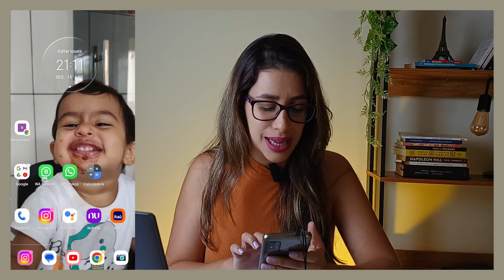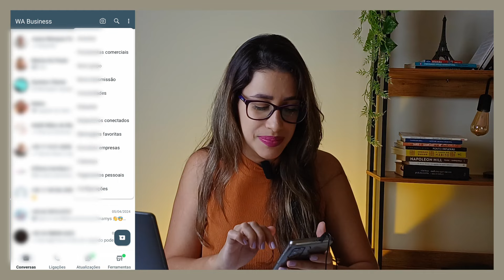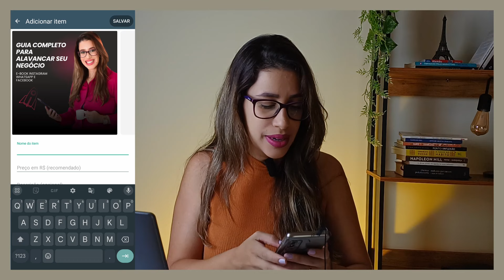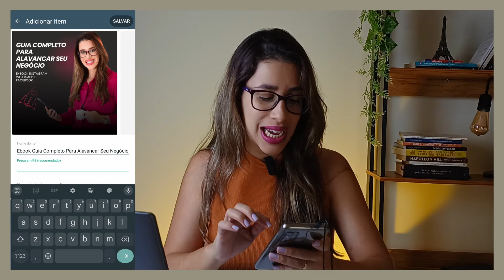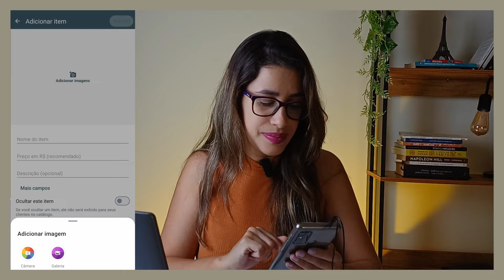Como Criar Um Catálogo de Produtos No WhatsApp Para Sua Empresa VENDER MUITO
Nesse vídeo vou compartilhar um guia completo sobre Como Criar Um Catálogo de Produtos No WhatsApp Para Sua Empresa VENDER MUITO

🟣Transforme seu negócio estagnado em uma máquina de vendas com o Projeto Agenda Lotada

🔥 LIVROS QUE RECOMENDO:

➤ As Armas da Persuasão: Domine a arte de influenciar pessoas, conquiste o “sim” para o seu negócio e aprenda estratégias de marketing infalíveis

➤ Os Segredos da Mente Milionária: Aprenda a enriquecer mudando seus conceitos sobre o dinheiro e adotando os hábitos das pessoas bem-sucedidas

➤ Negocie Qualquer Coisa com Qualquer Pessoa: Estratégias práticas para obter ótimos acordos em suas relações pessoais e profissionais

➤ Pense & Enriqueça: descubra a fórmula para acumular fortuna em 13 passos simples

➤ SOBRE O MEU CANAL:

Oi, eu sou a Marina, especialista em Marketing Digital para Negócios e criei esse canal para te ajudar a entender tudo sobre esse universo que pode alavancar - e muito - as vendas do seu negócio.

Então, se você quer saber como lucrar mais, alavancar seu negócio e ser reconhecido na sua cidade, acompanhe toda terça e quinta-feira, às 20h00, os vídeos com conteúdos incríveis que compartilho por aqui.